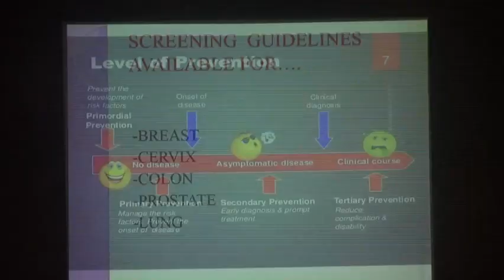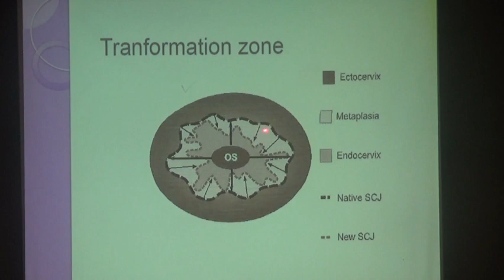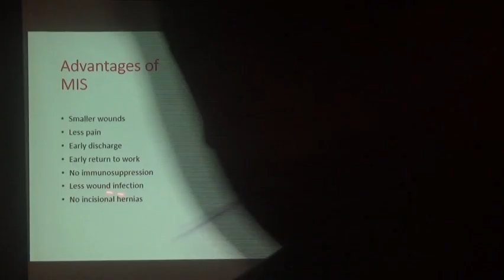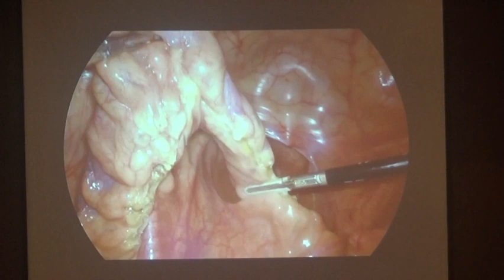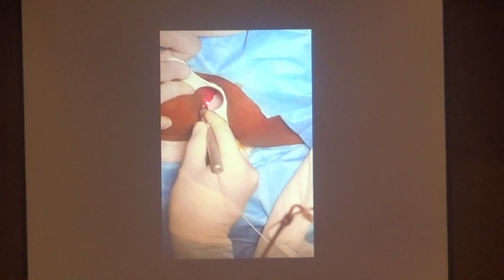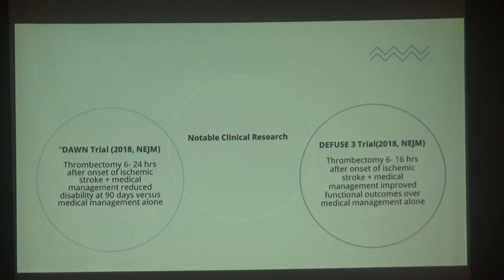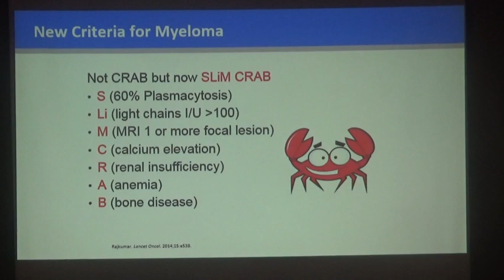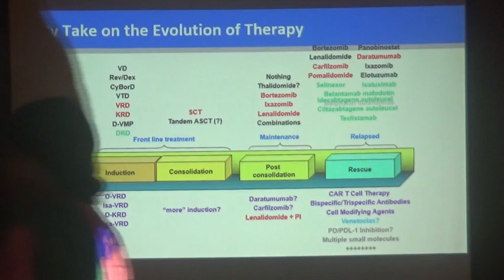487th Monthly CME of IMA Kodambakkam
01 Delirium in Elderly by Dr Jayalakshmi G 215PM-245PM
02 Screening recommendations in solid malignancies by Dr Sivasubramaniam K 245PM-315PM
03 Minimally Invasive Colorectal Surgery & Proctology-Where do we stand? by Dr Senthil Kumar G  315PM-345PM
04 My Professional Journey by Dr Suresh T R 345PM-415PM
05 Neurointervention by Dr Shubha Subramanian 415PM-5PM
06 Recent advances in Multiple Myleloma by Dr K Chandralekha

Indian Medical Association Kodambakkam Branch is authorised by the Tamil Nadu Medical Council to conduct CME programs eligible for credit hours, fulfilling mandatory requirements by attendees. We have been meeting for academic every month without break since the past 38 years. If you are a medical practitioner, you can come too, irrespective of whichever IMA branch you are a member of. If you are not an IMA member you are most welcome to join us. Membership is easy and forms are available at the meeting venue. Membership perks include joining into a WhatsApp group with continuous CME every day on variety of topics, updates on medical advances and therapies, first information about all local Chennai and in Tamil Nadu meetings, a voice representation of your troubles and tribulations as a medical practitioner, Professional indemnity, family benefit insurance, social introductions, referrals and much more.

If you need credit hours from TNMC, please do not forget to sign the attendance register. Attending the CME is completely free.
Current meeting venue: Hotel Green Park, 183 N S K Salai (Arcot Road), Vadapalani (near Vijaya Mall), Chennai 600 026

Meeting time: as always: Last Sunday of every month 1 PM with lunch.

Recorded by audiovisual partner
Uploaded by Dr Subramanian 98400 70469